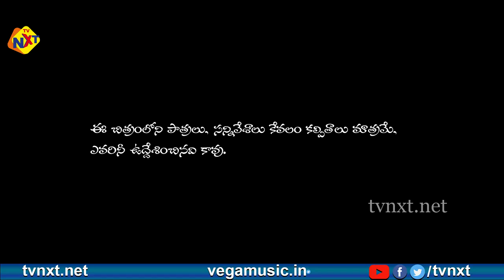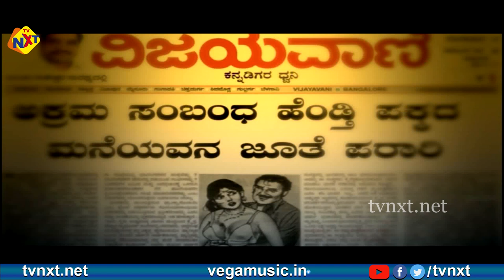Guntur Mirchi (గుంటూరు మిర్చి) Telugu Full Movie |Ramesh Chandra Nayak | 2022 Telugu Movies | TVNXT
Watch and Enjoy Guntur Mirchi (గుంటూరు మిర్చి) Telugu Full Movie | Ramesh Chandra Nayak | 2022 Telugu Latest Full Movies | TVNXT